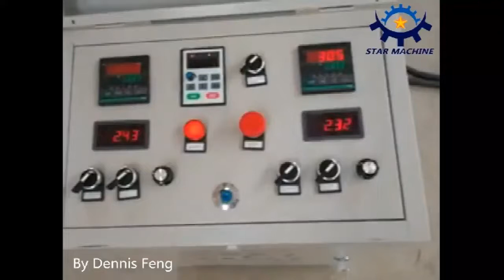Lebanese Bread Machines, Lebanese Pita Bread Machines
Lebanese Bread Machines can make torrilla, chapati, pita, arabic bread,etc,the diameter is from 50mm-400mm or other diameters, the thickness is 0.4mm- 6mm. More about this machine to come here now!